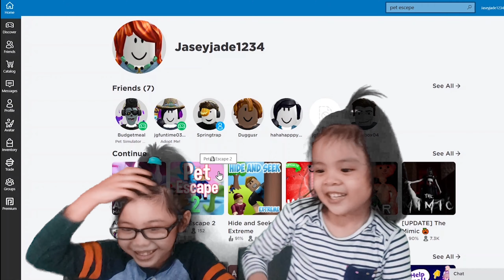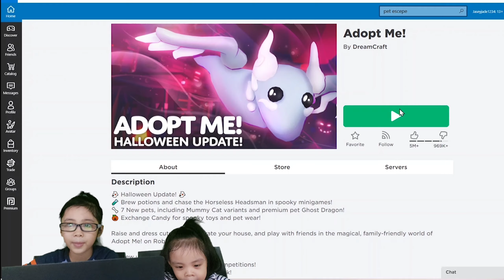LETS PLAY ADOPT ME! | ROBLOX | JASEY JADE AND GIANNA AMBER